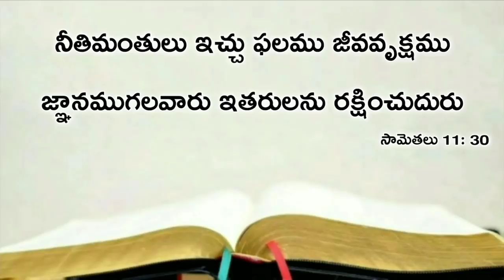Today's promise 03.08.2020